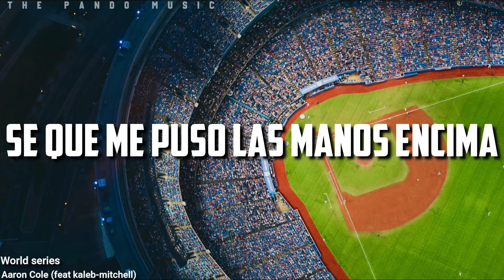Aaron Cole - WORLD SERIES (feat. Kaleb Mitchell) Sub-Español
Dale play !! a tu playlist favorita:
• • • • • • THE • • PANDO • • MUSIC • • • • • • • •
© La canción no me pertenece a mi, todos los derechos a su respectivo autor.
© The song does not belong to me, all rights to its respective author.
Formulario para promociones:
Promotions form: